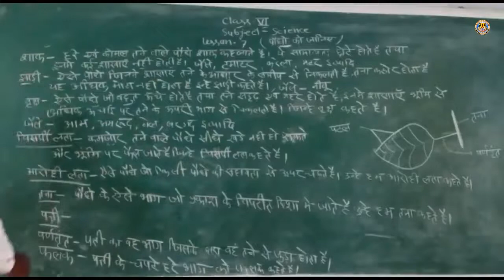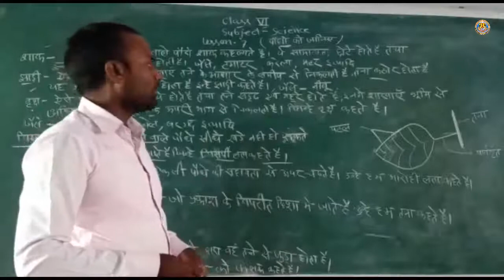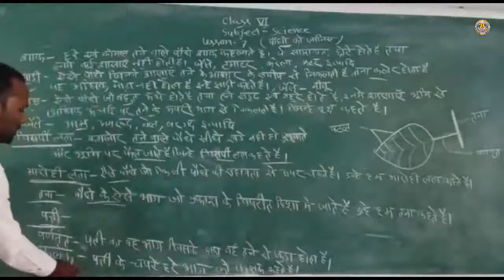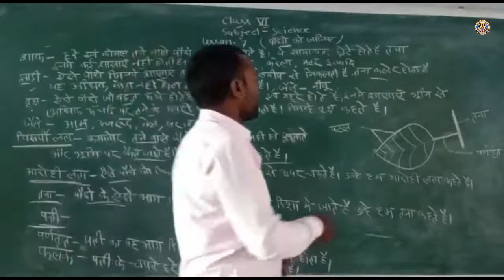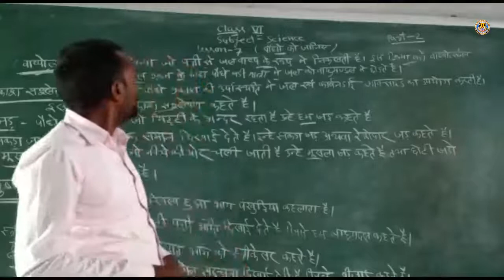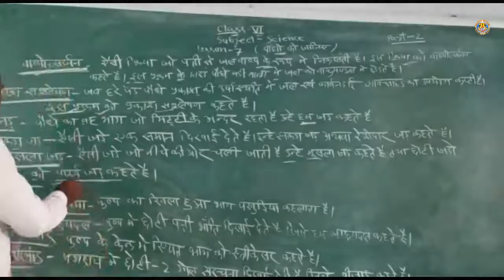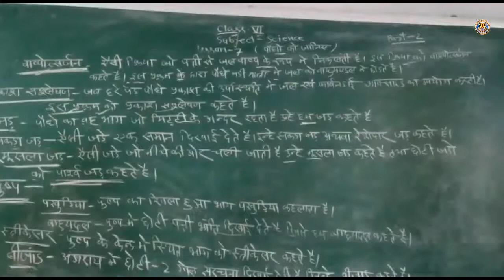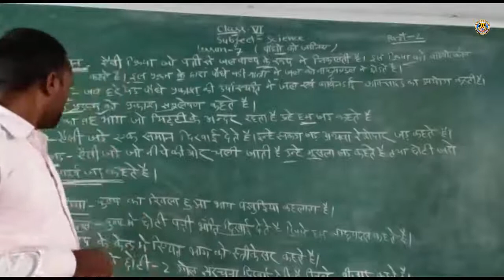Class-6 Sub-Science Lesson-7 By-Mr.Ashok Sir